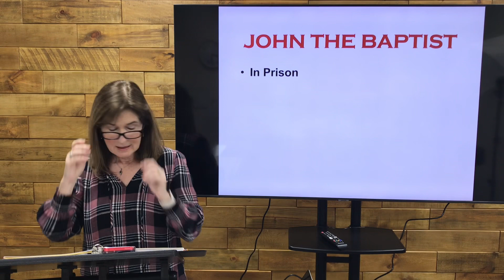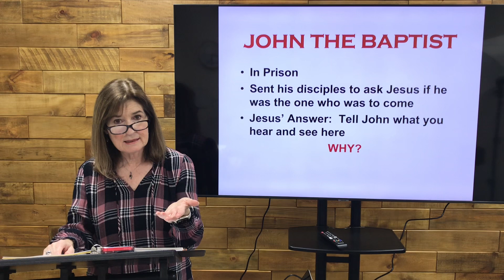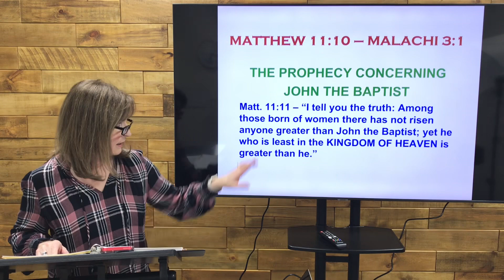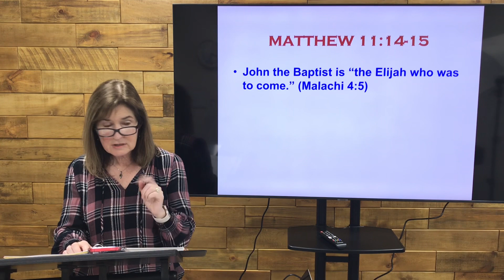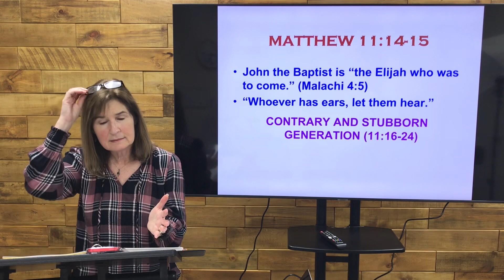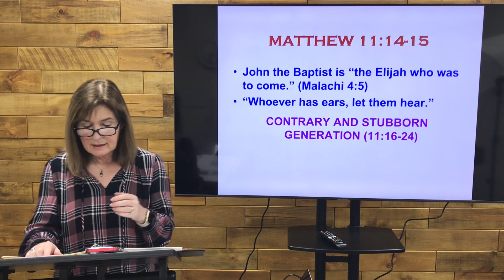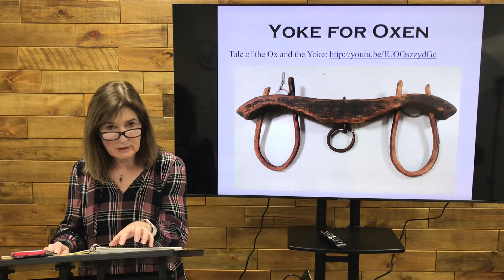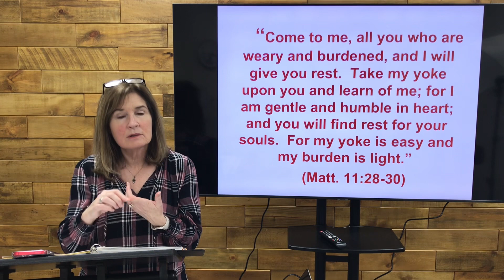Matthew - Lesson 7